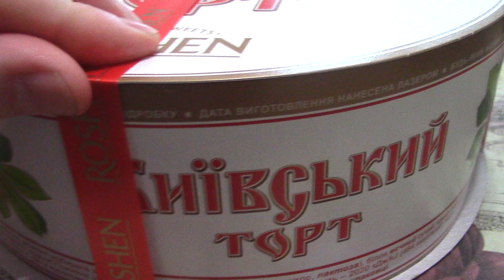Kyiv cake Торт Roshen «Київський»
The legendary Kyiv cake is made according to a traditional recipe that has remained unchanged for many years: two airy crispy cakes with roasted chopped hazelnuts, combined with creamy vanilla cream with the addition of brandy and real condensed milk.
The surface of the cake is decorated with floral patterns made of butter cream.
This legendary cake is a visiting card of Kyiv and will decorate the festive table!
Content:
Sugar, sweet butter 26%, whole roasted hazelnut kernels 14%, wheat flour, whole milk condensed with sugar (whole milk, sugar, lactose), dry egg white, cocoa powder with reduced fat content, brandy, colors (anthocyanin, curcumin , indigo carmine, paprika extract), dessert wine, vanillin flavoring, alcohol.
Легендарний Київський торт виготовлений за традиційним  рецептом, який залишається незмінним протягом багатьох  років: два повітряні хрусткі коржі з обсмаженим подрібненим  фундуком, з’єднані вершково-ванільним кремом з  додаванням бренді та справжнього згущеного молока.
Поверхня торту прикрашена квітковими візерунками  з масляного крему.
Цей легендарний торт є візитною карткою Києва та стане  окрасою святкового столу!
Склад:
Цукор, масло солодковершкове 26%, ядра горіхів фундука смажені цілі 14%, борошно пшеничне , молоко незбиране згущене з цукром ( молоко незбиране, цукор, лактоза ), білок яєчний сухий, какао-порошок зі зниженим вмістом жиру, бренді, барвники (антоціан, куркумін, індигокармін, екстракт паприки), вино десертне, ароматизатор ванілін, спирт.